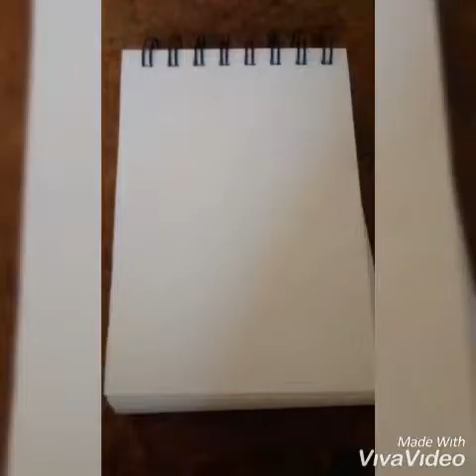Dessinons un échidné anthropomorphique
J'en dessine beaucoup d'échidné.
J'aime bien en dessiner.
Et vous pouvez en dessiner.